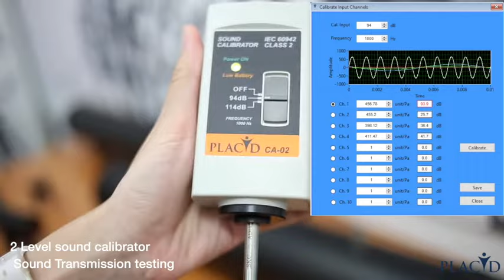PLACID Impedance Tube Sound Transmission Loss Measurements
Sound Transmission Loss measurements with Impedance Tube (Kundt's tube)